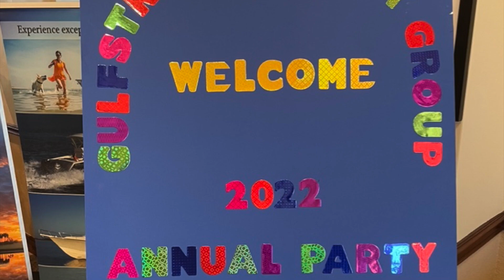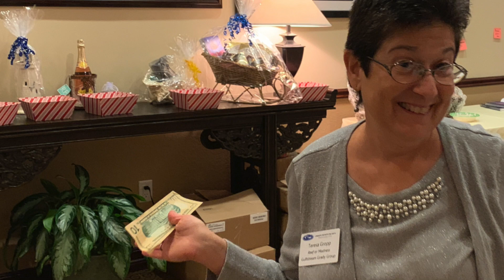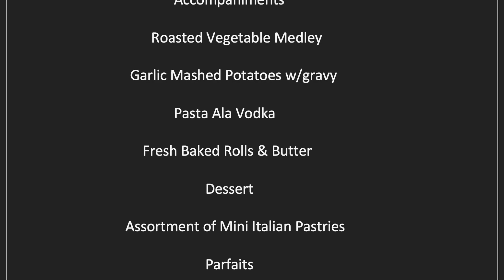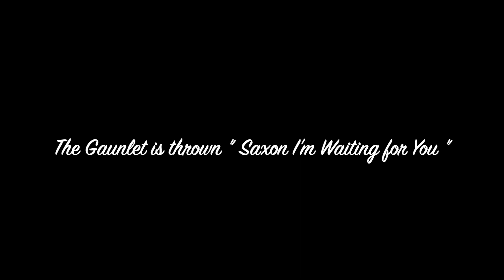GGG 2022 Party HD 1080p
Gulfstream Grady Group annual party.  Abacoa Golf Club Jupiter Florida 2022